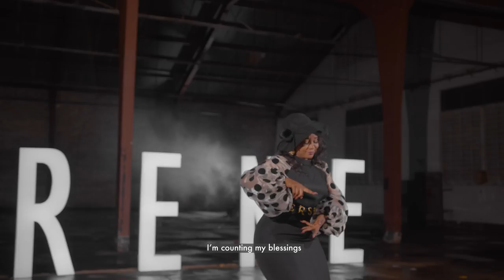Irene Robert Ft Fiston Mbuyi - Nahesabu (Official Music Video)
irenerobert Deuteronomy 28: 2-6 NIV

All these blessings will come on you and accompany you if you obey the Lord your God:
You will be blessed in the city and blessed in the country.
The fruit of your womb will be blessed, and the crops of your land and the young of your livestock—the calves of your herds and the lambs of your flocks.
Your basket and your kneading trough will be blessed.
You will be blessed when you come in and blessed when you go out.

Kumbukumbu la Torati 28:2-6

Na baraka hizi zote zitakujilia na kukupata usikiapo sauti ya Bwana, Mungu wako.
Utabarikiwa mjini, utabarikiwa na mashambani.
Utabarikiwa uzao wa tumbo lako, na uzao wa nchi yako, na uzao wa wanyama wako wa mifugo, maongeo ya ng'ombe wako, na wadogo wa kondoo zako.
Litabarikiwa kapu lako, na chombo chako cha kukandia unga.
Utabarikiwa uingiapo, utabarikiwa na utokapo.

Producer by Yusuph Manamba
Directed by Joowzey